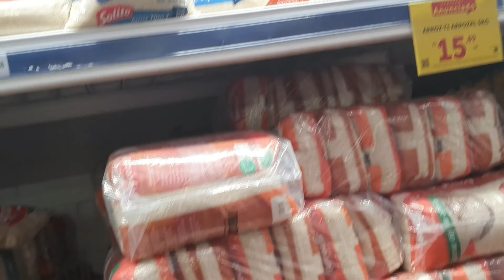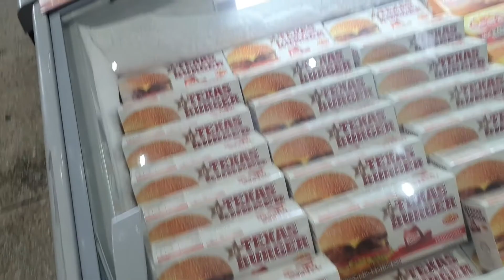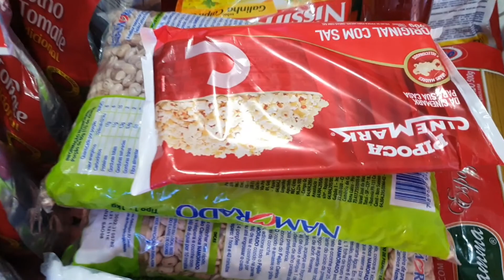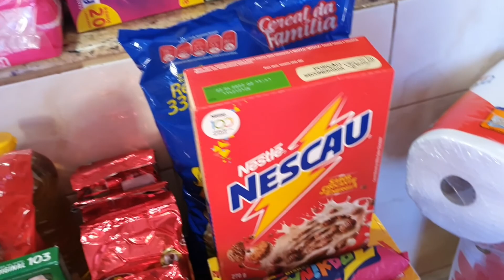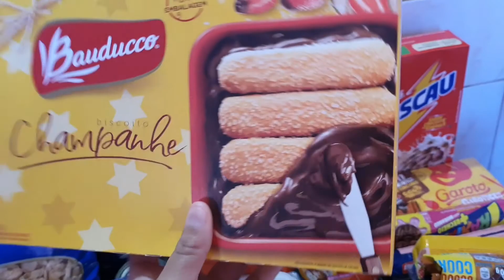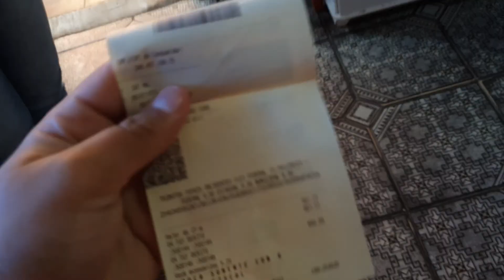INDO NO MERCADO FAZER COMPRA PARA CASA!!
Boa tarde meus amores!
no vídeo de hoje mostrei para vocês eu e meus sogros fazendo compras no mercado para nosso casa espero que vocês gostem , nunca gravei vídeo no mercado foi a primeira  vez se eu não me engano  espero que vocês gostem!

KWAI: @feehsouza0

conto com o like e a inscrição  de cada um de vocês meus amores bjjs e até o próximo video.